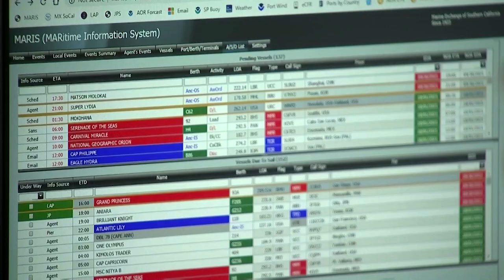Clogged shipping ports threaten holiday sales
Clogged shipping ports are making it difficult for retailers to stock shelves ahead of the all-important holiday season